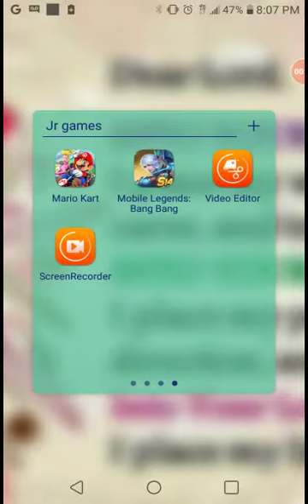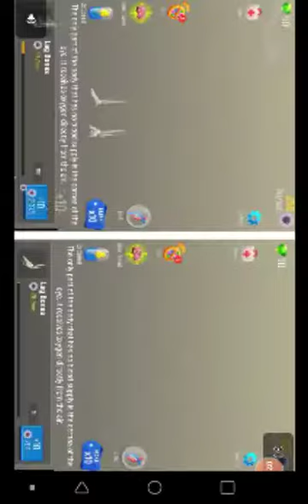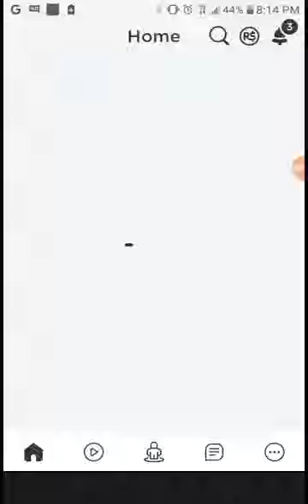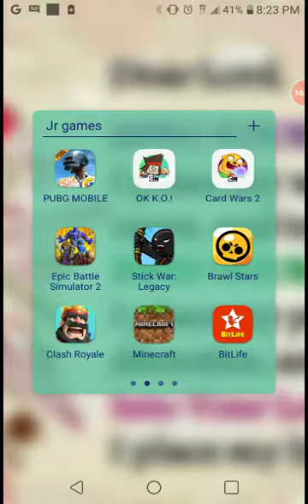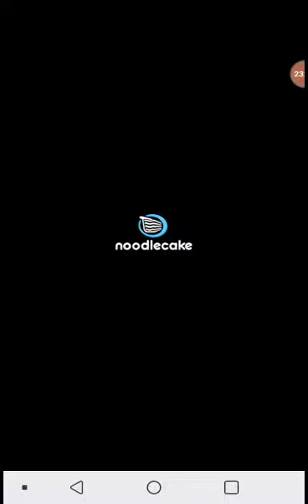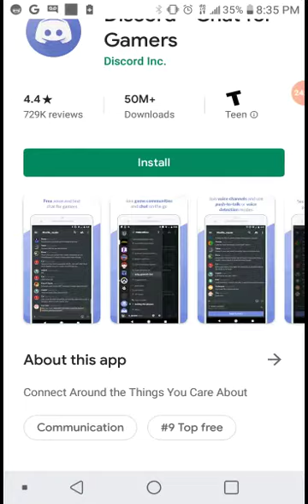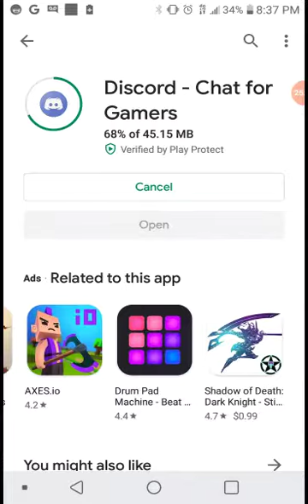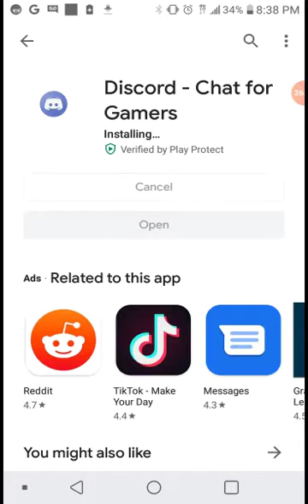Special part 1